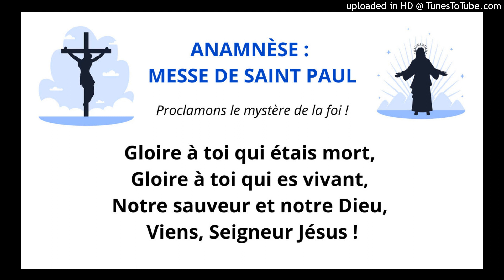ANAMNÈSE : MESSE DE SAINT PAUL - VOIX ALTO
ANAMNÈSE : MESSE DE SAINT PAUL

Musique : Chants de l’Emmanuel (L.-E. de Labarthe - “Gloria” : L.-E. de L. / A. Fleury) •(N°14-29)•
Paroles : Liturgie Catholique Romaine / A.E.L.F. (Anamnèse)

Proclamons le mystère de la foi !
Gloire à toi qui étais mort,
Gloire à toi qui es vivant,
Notre sauveur et notre Dieu,
Viens, Seigneur Jésus !